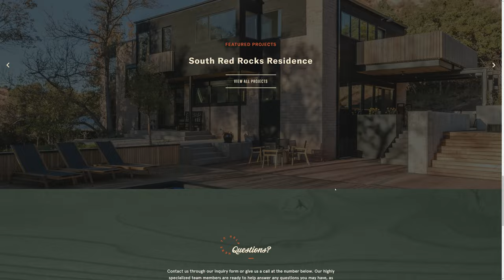Delta Millworks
a Stunner web design work by Eye Like Design from The USA was awarded the Orpetron Web Design Appreciation certification on May 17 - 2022. Congratulations🎊
Since 1985, Delta Millworks has pushed the boundaries of what people expect from a lumber mill. They have earned international recognition with the world’s top architects & designers.